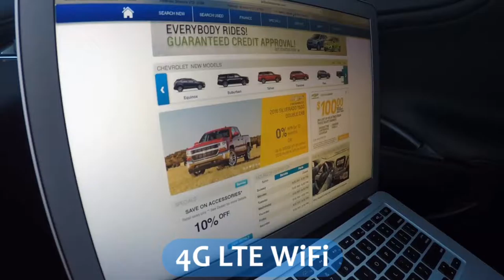Bill Buck Video Library : 2017 Equinox FWD LT : S114T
This video is covering the key features of our 2017 Equinox.

2017 Equinox
Trim Level: LT

2324 S Tamiami Trail
Venice Florida, 34293